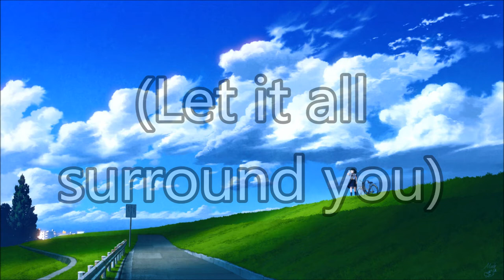Far Away - Fracus & Entity feat. Fraz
--- Hardcore Underground ---

- No social links for Fraz found.

One of my first ever UK Hardcore tracks that I ever listened.

EDIT: Turn outs the lyrics were wrong. Instead of ''many go, let it all surround you, feel the good times leavin' through, many show, let it all surround you'' it's instead ''let it go, let it all surround you, feel the good times breaking through, let it show, let it all surround you''.